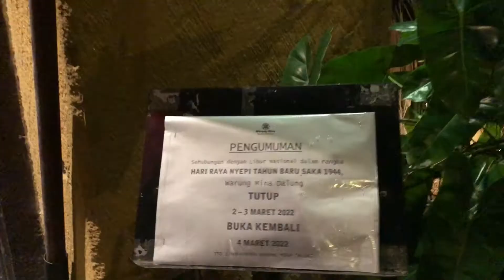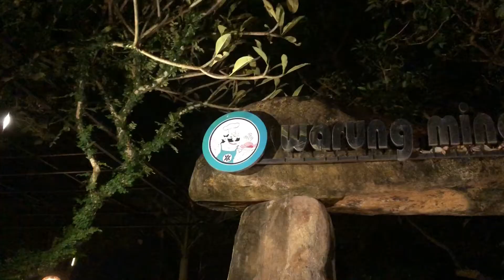Warung Mina Dalung Malam Hari - Hidden Paradise - Bali - Indonesia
Warung Mina Dalung Malam Hari